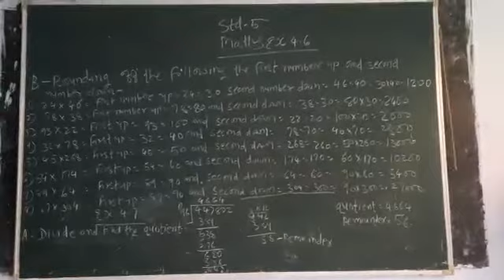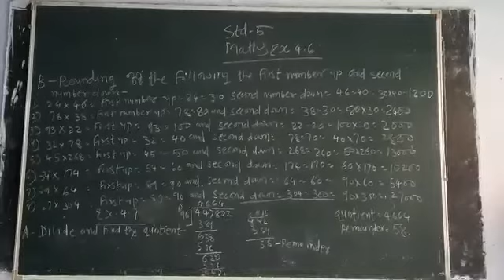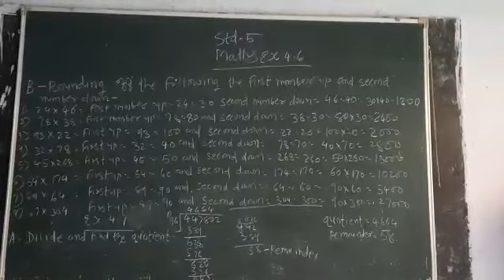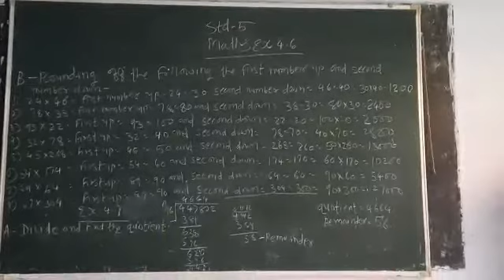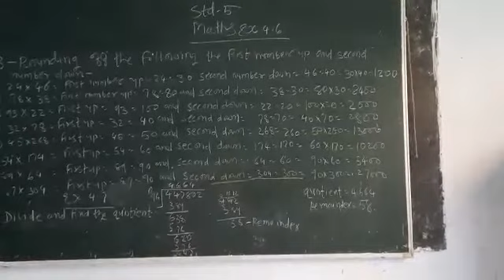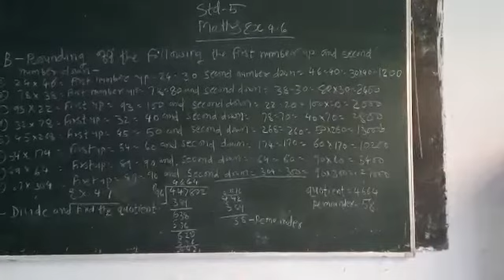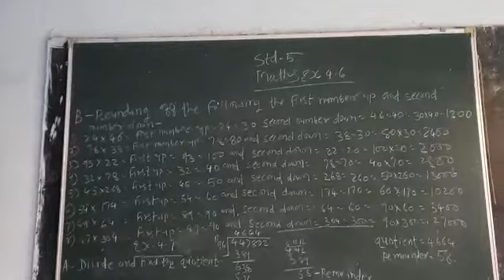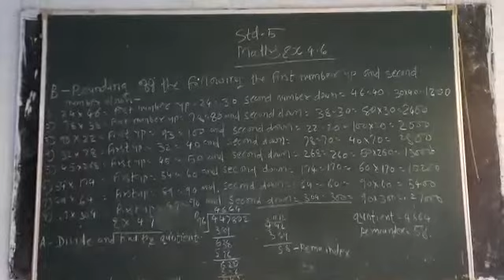14 July 2021(4)